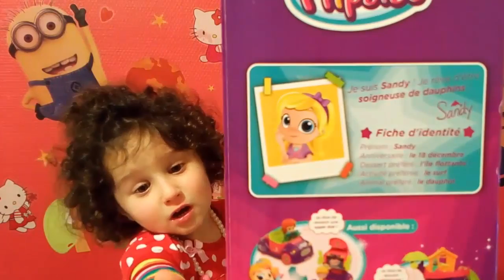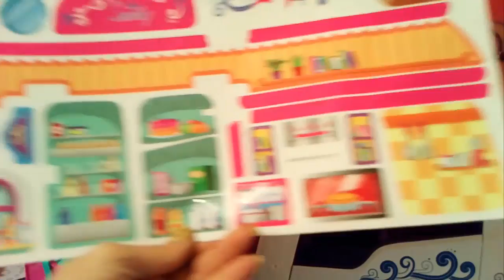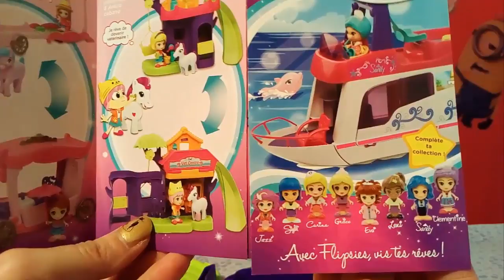⛵️ Flipsies (vtech). Распаковка игрушки. Открываем игрушку "Яхта люкс - вилла мечты"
Открываем игрушку "Яхта люкс - вилла мечты" Flipsies (Vtech)
Распаковка игрушки. В наборе - "яхта люкс", которая трансформируется в роскошную виллу, и куколка Санди. В зависимости от места, куда ее посадишь или поставишь, Санди говорит разные фразы.

Opening of the toy "Boat deluxe - Dream villa" Flipsies (Vtech)
Unpacking toys. The set - "luxury yacht", which is transformed into a luxury villa, and pupa Sunday. Depending on the place where she's pute, Sandy says different phrases !!